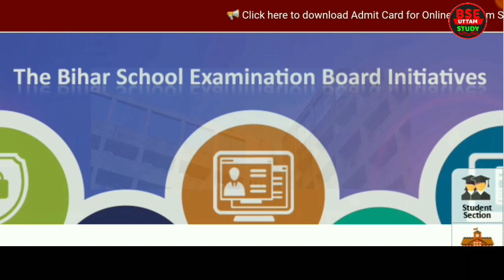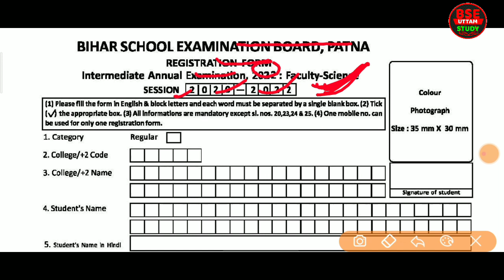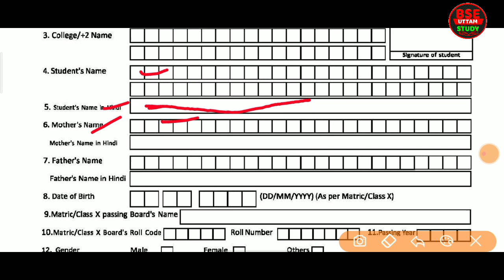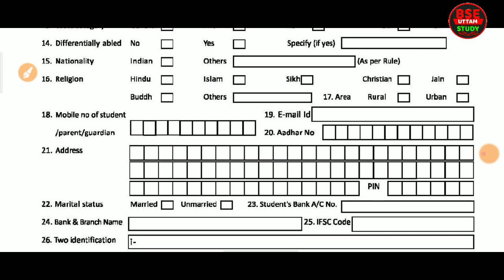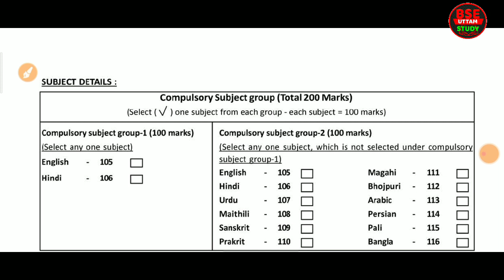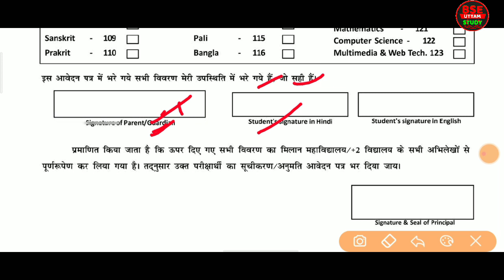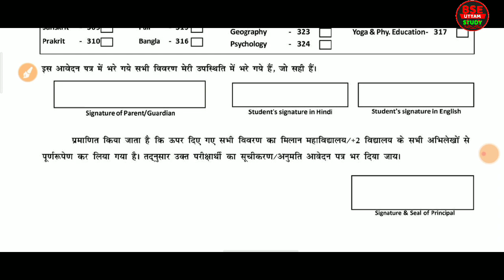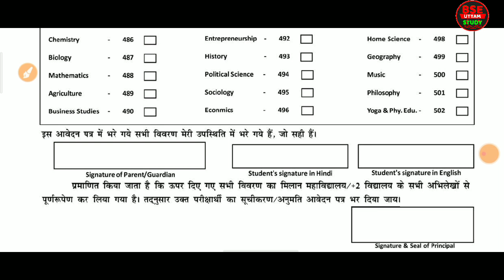बिहार बोर्ड मैट्रिक इंटर परीक्षा 2022 का रजिस्ट्रेशन फॉर्म कैसे भरें |11th 9th Registration from2022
Bihar board Matric Pariksha 2022 ka registration form kaise bhare

Bihar board inter Pariksha 2022 ka registration form kaise bhare

Bihar Board 2022 Matric inter परीक्षा के लिए Registration शुरू |inter 11th Matric 9th Registration .

More Features
1) Saari important books milengi solved video solutions ke saath
2) Previous year papers, Important PDFs, Question Bank
3) Tips,Tricks & Concept Videos Topic-wise
4) Crash Course, Mock Tests, Quiz
5) India's biggest student's community
& much more

Bihar board registration start 2020-22

Bihar board Matric registration 2020-22

Bihar board inter registration 2020- 22

Bihar board 10th 12th exam 2022 registration start

Bihar board Matric Pariksha 2022 ke liye registration start

Bihar board inter Pariksha 2020 ke liye registration start

Bihar board 10th 12th registration date 2020-22

Bihar board 10th 12th registration 2022

bihar board inter matric registration date 2022

Bihar board 12th 10th registration form 2022

Bihar board 10th 12th online registration 2022

12th 10th registration 2020-22

Class 10th 12th registration 2022